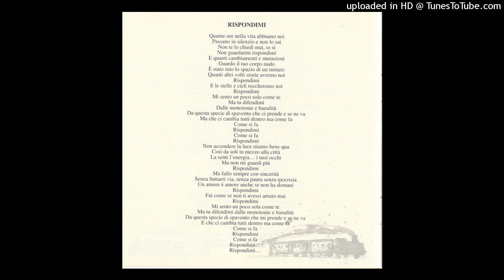Lucio Dalla (Con Tosca) ‎– Rispondimi (con testo)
Dall'album  "Henna"  del  1993